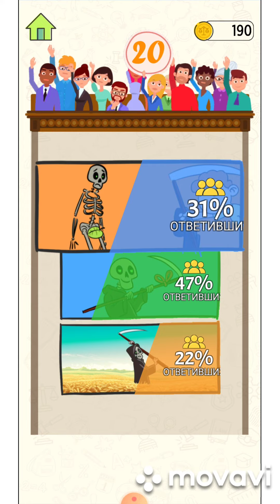Be the Judge 11, 12, 13, 14, 15 level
Brain out